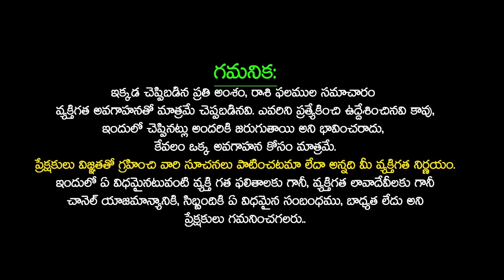2023 ఉగాది తర్వాత వృషభ రాశి వారి జాతకం Vrushabha Rasi Phalalu 2023 TAURUS Sign | Vrishabha Rasi 2023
2023 ఉగాది తర్వాత వృషభ రాశి వారి జాతకం Vrushabha Rasi Phalalu 2023 TAURUS Sign | Vrishabha Rasi 2023 Ugadi Rasi Phalalu | Taurus Astrology 2023 | Vrishabha Rashi 2023 To 2024 | Ugadi Rasi Phalalu 2023 | ఉగాది వృషభ రాశి ఫలితాలు 2023 | Vrishabh Rashi 2023 | Taurus Horoscope 2023 | Vrishabha Rasi | 2023 Rashifal | 2023 Horoscope | 2023 Rasi Phalalu | Telugu Udayam